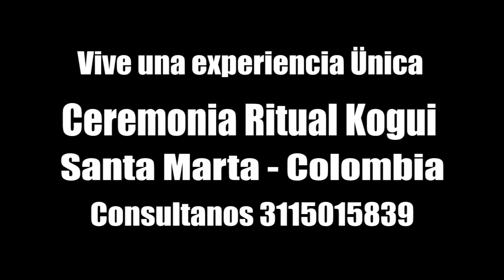Boda en Parque Tayrona/ Ritual Kogui Santa Marta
Consagra el amor con tú medía naranja y vive está experiencia maravillosa, que es legado de los indígenas tayrona con los Mamos Kogui
Vive con tu pareja un momento único en el Parque Tayrona uniéndose a través del Ritual Kogui .
Rituales sagrados para el amor la salud y la prosperidad es el Regalo que te da el mamo líder espiritual de la cultura Nativa